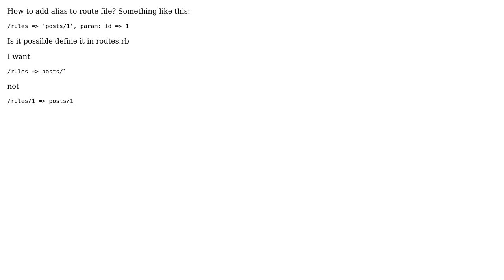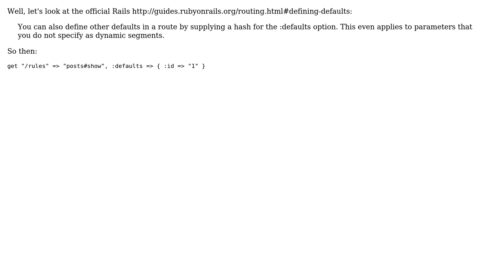How to add alias in routes.rb? (2 Solutions!!)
How to add alias in routes.rb?

With thanks & praise to God, and with thanks to the many people who have made this project possible! | Content (except music & images) licensed under CC BY-SA | Music | Images & others | With thanks to user Max Williams user Matt Brictson user dziorkowsky and the Stack Exchange Network Trademarks are property of their respective owners. You are responsible for your own actions.